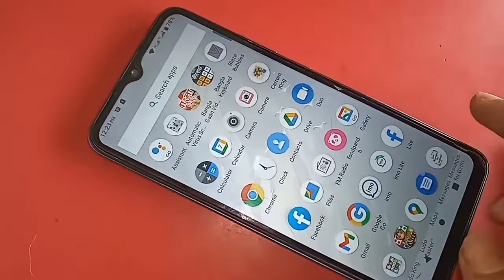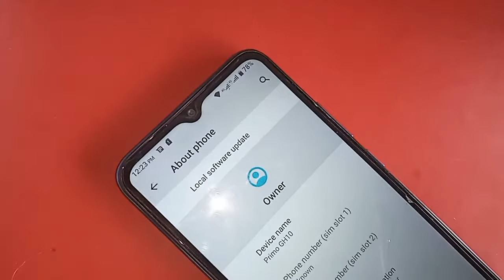Walton primo Gh10 Developer option Enable